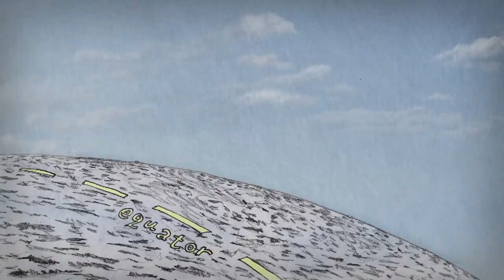500-year history of circumnavigation in 3 minutes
Learn more about Round About the Earth From Magellan to Sputnik, a Harvard professor's witty and erudite account of the history of circumnavigation.